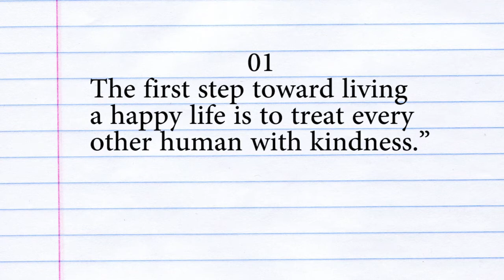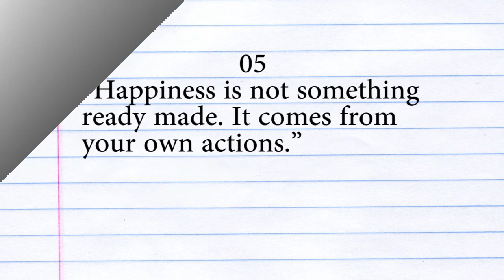5 Quotes About Happiness, Dalai Lama Quotes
5 Quotes About Happiness, Dalai Lama Quotes

5 Inspirational Quotes By Dalai Lama
Dalai Lama Quotes On Life
Inspiring Dalai Lama Quotes
Happiness Quotes
Dalai Lama Quotes

“If you want others to be happy, practice compassion.
 If you want to be happy, practice compassion.”

“A disciplined mind leads to happiness,
 and an undisciplined mind leads to suffering.”